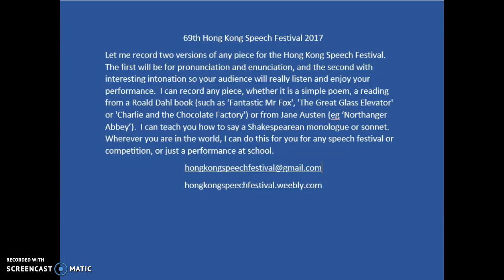The All-Purpose Children's Poem, Roger McGough, HK Speech Fe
The All-Purpose Children's Poem, Roger McGough
69th Hong Kong Speech Festival 2017
Let me record two versions of any piece for the Hong Kong Speech Festival.  The first will be for pronunciation and enunciation, and the second with interesting intonation so your audience will really listen and enjoy your performance.  I can record any piece, whether it is a simple poem, a reading from a Roald Dahl book (such as ‘Fantastic Mr Fox', 'The Great Glass Elevator' or 'Charlie and the Chocolate Factory') or from Jane Austen (eg ‘Northanger Abbey’).  I can teach you how to say a Shakespearean monologue or sonnet. Wherever you are in the world, I can do this for you for any speech festival or competition, or just a performance at school.

U61
E61
K61
Y61
Solo Verse Speaking, Non-Open
     Secondary 1, Boys $120
  The All-Purpose Children's Poem by Roger McGough
  All the Best – The Selected Poems of Roger McGough, page 37
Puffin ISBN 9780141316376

First line:
The first verse contains a princess
Last line:
And books are a thing of the past.